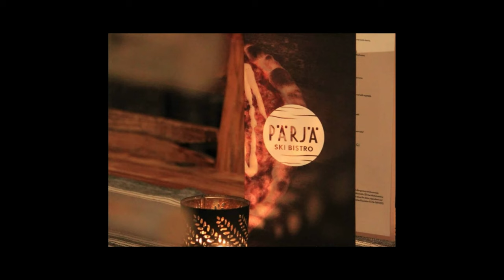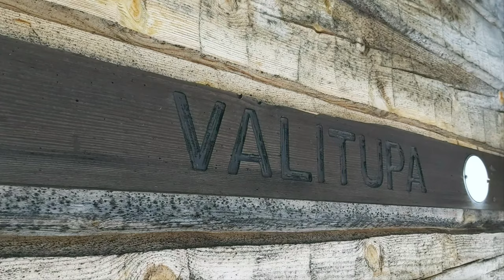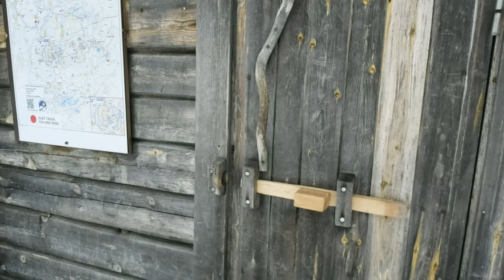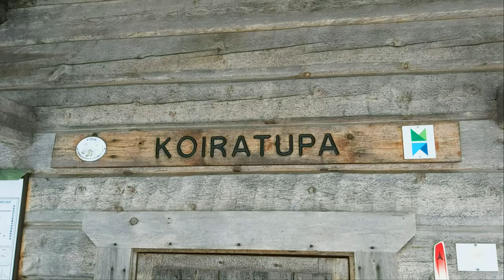Syöte Caravan -lomaretki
Talvitunnelmia Syöteen kansallispuistosta ja laskettelukeskuksesta.
Aika kului hyvin läskipyöräillen ja liukulumikenkäillen.
Tule lomailemaan kanssamme!

Winter atmosphere from Syöte National Park and skiing center.
The time was well spent fatbiking and snowshoeing.
Come vacation with us!